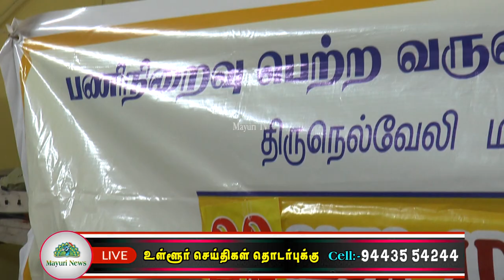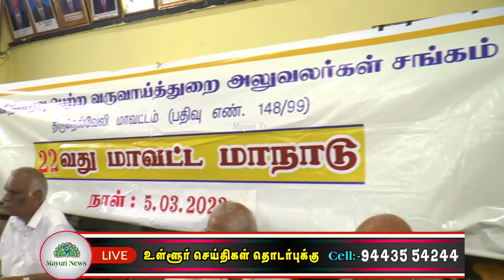பனிநிறைவு பெற்ற வருவாய்த்துறை அலுவலர்கள் சங்கத்தின் 22 வது மாவட்ட மாநாடு | REVENUE OFFICERS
பனிநிறைவு  பெற்ற வருவாய்த்துறை அலுவலர்கள் சங்கத்தின் 22 வது மாவட்ட மாநாடு